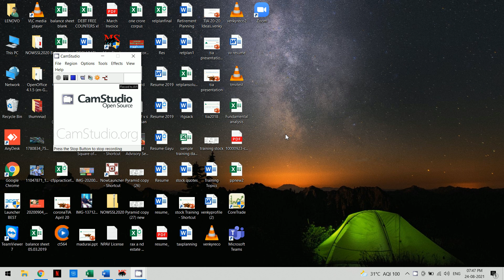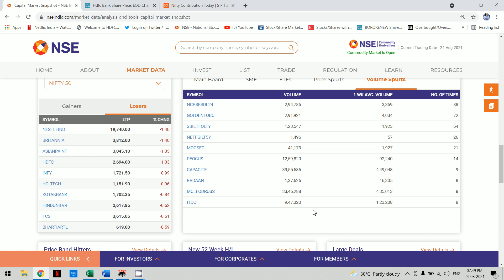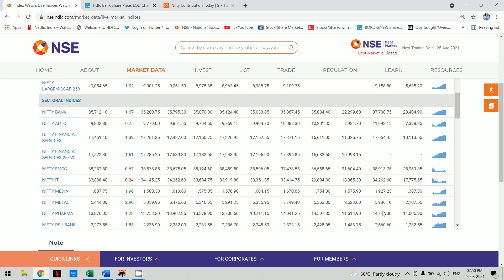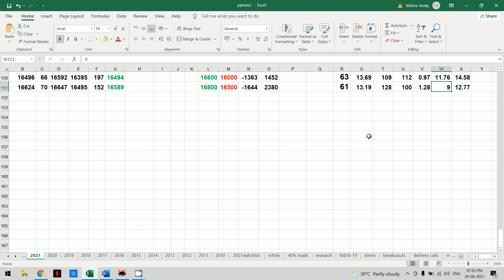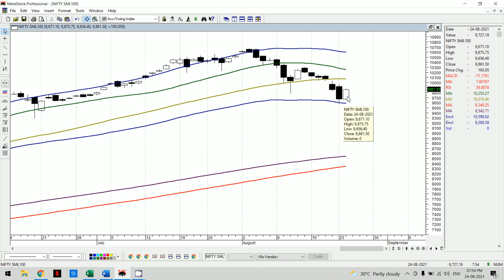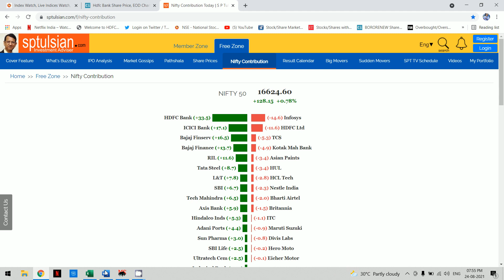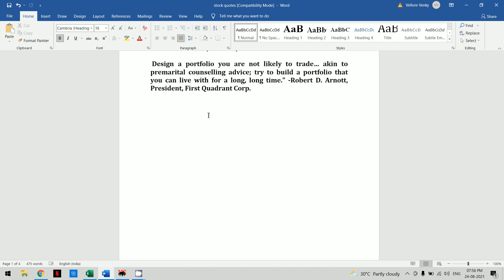Market Analytics | 24 8 2021 | இன்றய பங்கு சந்தை நிலவரம்